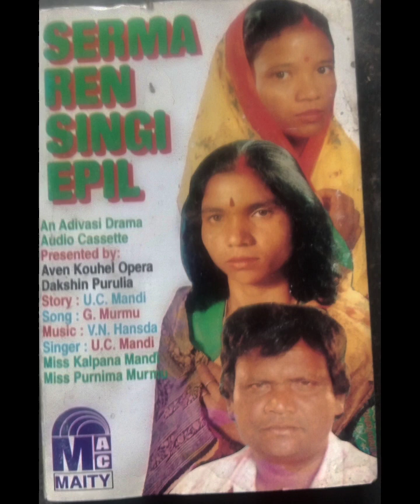sari achak da te// singer - U.C Mandi// serma ren shingi epil cassette song